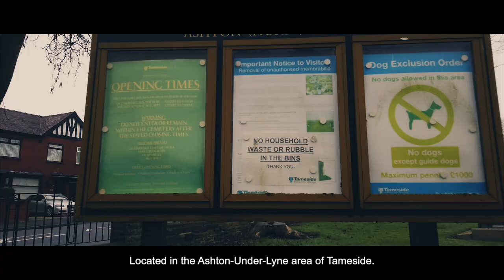John Kilbride's Grave | TRUECRIME | FAMOUSGRAVES | #20.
We visit the grave and resting place of John Kilbride, victim of the Moors Murders.

One of the children murderd by the infamous Moors Murderers, aged 12. Abducted from Ashton-under-Lyne market by Ian Brady and Myra Hindley, this unfortunate child was taken to a lonely spot on Saddleworth Moor, Lancashire, where he was raped, strangled and buried. Re-buried in Hurst Cemetry, Manchester.

Composer: Whitesand
Year: 2020

Composer: Infraction
Year: 2019

Composer: Liborio Conti
Year: 2020
Title: Free Cinematic Piano Music